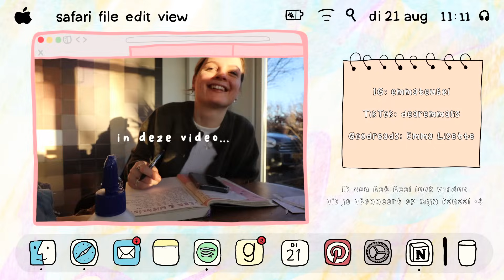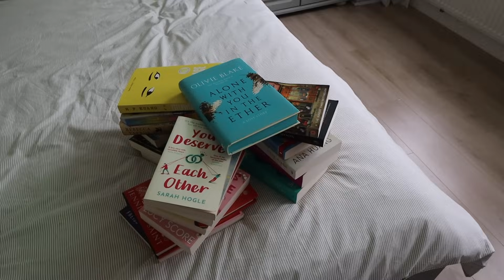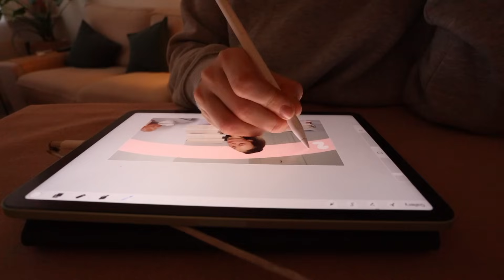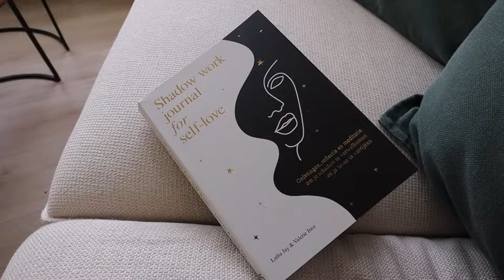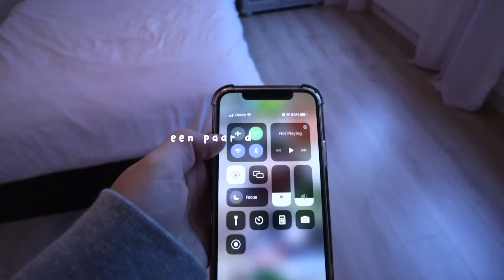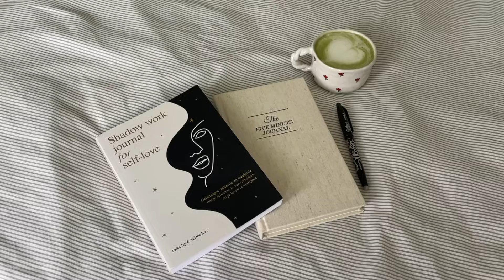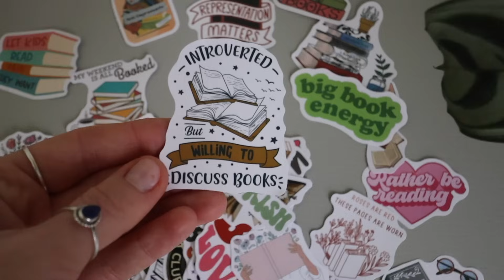*vlog* nieuwe koffiecorner, temu unboxing & rustige ochtendjes 🎧☕️📖✨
Ik kan deze video eigenlijk beter een maandvlog noemen, maar ik hoop dat jullie de video alsnog leuk vinden! ♡

TEMU biedt:
Gratis verzending en gratis retourneren binnen 90 dagen.
AfterPay en veilige betaalopties voor alle klanten.

Deze video bevat een betaalde samenwerking met Temu.